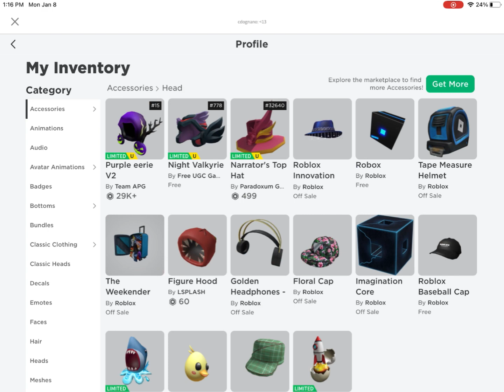I’m rich on roblox now???.